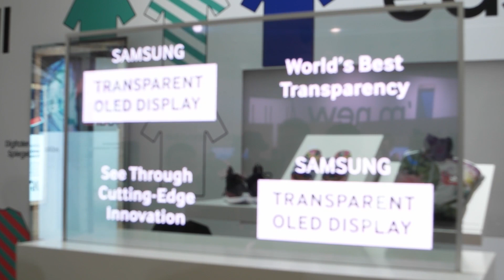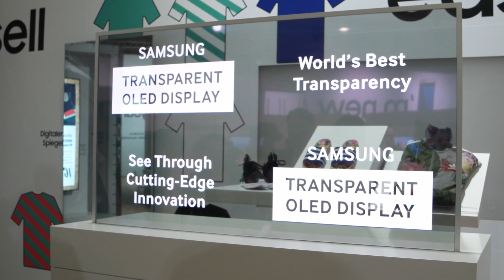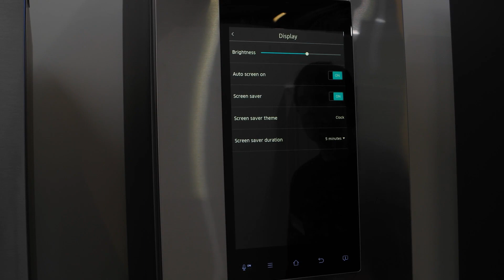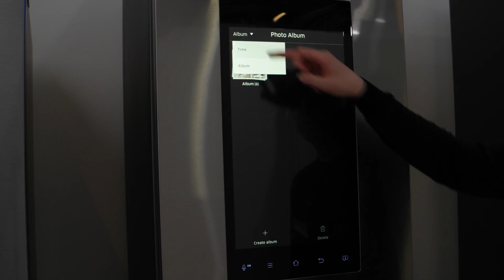Transparentes OLED Display von Samsung im hands on (deutsch)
­Auf der Samsung Roadshow in Köln, konnte ich mir ein transparentes OLED Display anschauen und auch ihr sollt einen ersten Eindruck davon bekommen, wie zukünftige Displays aussehen könnten.